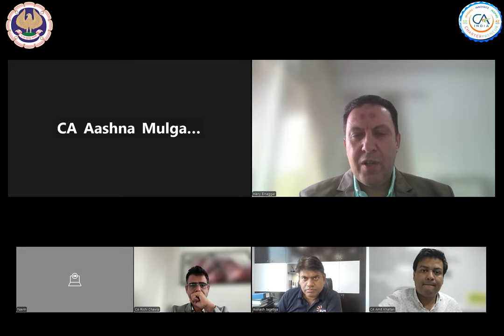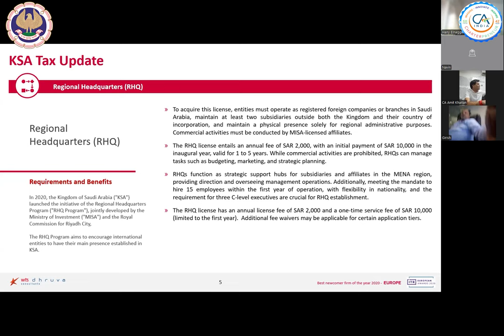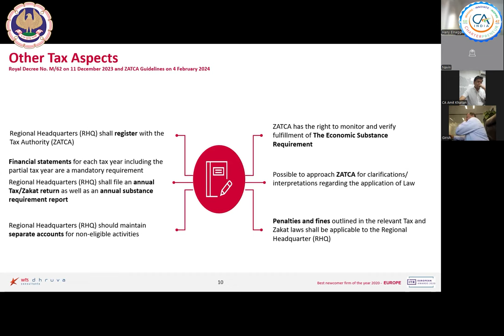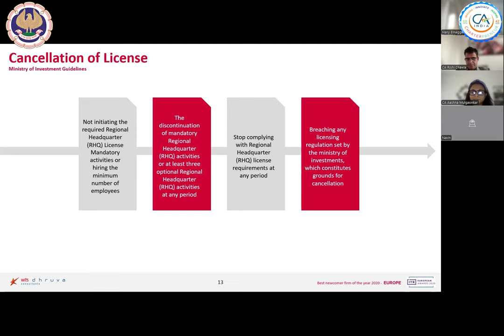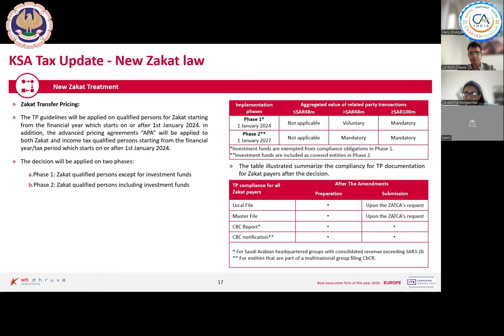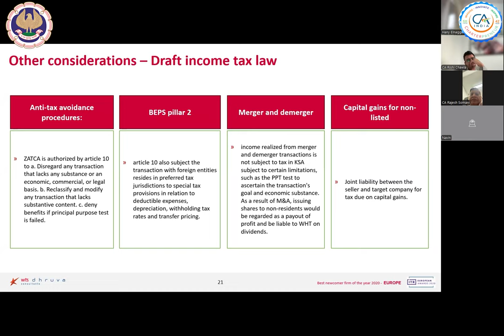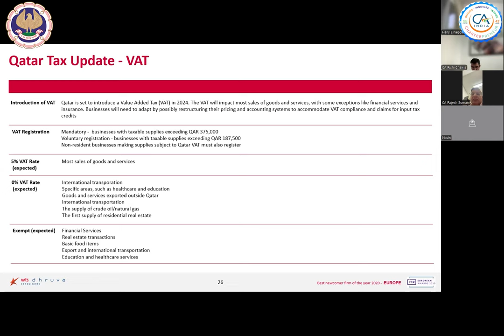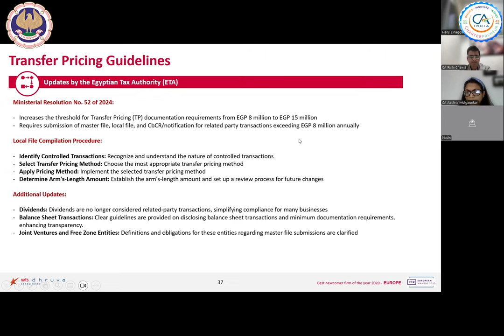Webinar - Overview of Tax in KSA, Egypt, Qatar & Oman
Overview of Tax in KSA, Egypt, Qatar & Oman